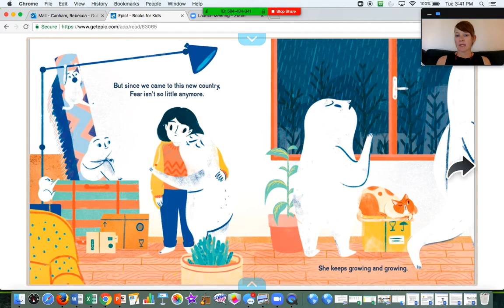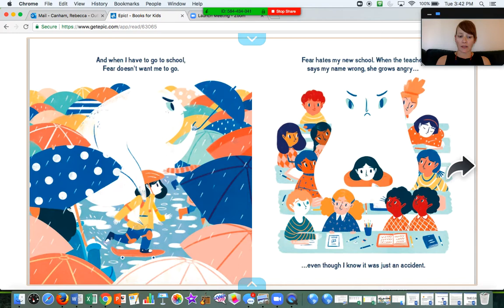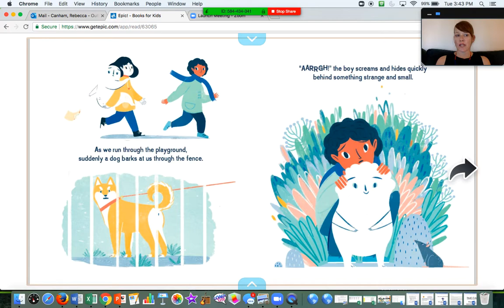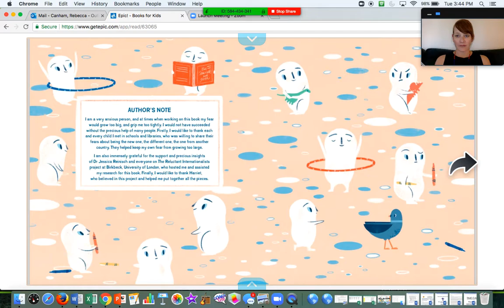Me and My Fear Read Aloud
Read by Ms. Canham